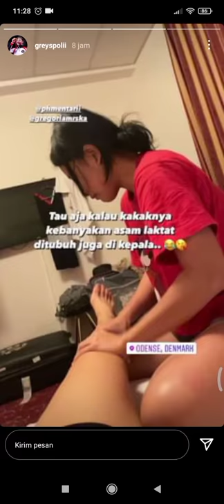GREYSIA POLII MASSAGE ALA PITHA MENTARI DAN GREGORIA MARISKA!💆